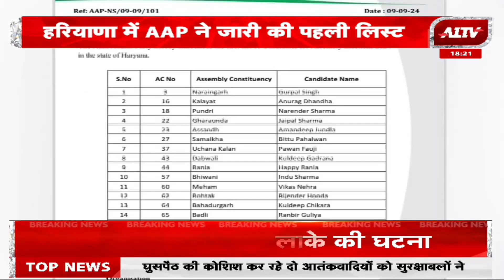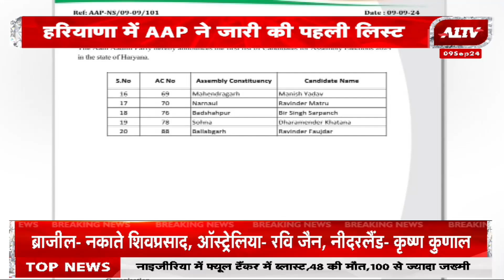Haryana में Congress के साथ नहीं आया AAP, AAP ने 20 उम्मीदवारों की पहली लिस्ट की जारी | A1TV